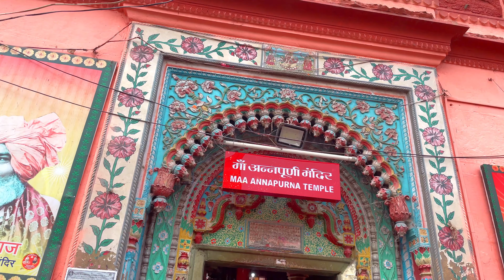varanasi ki holi - ep03 || Raja dandey vlogs